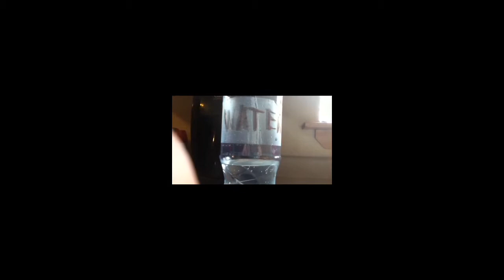johnnyguitarmercials: Rich Water